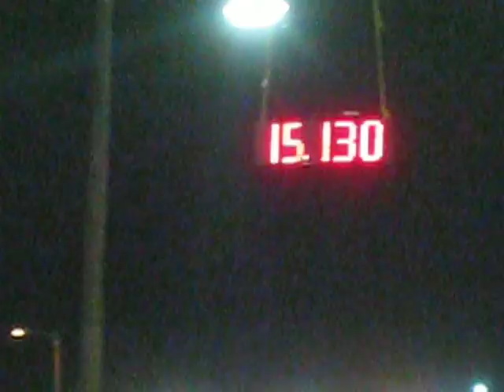Cody 1 State.avi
Cody Scott on Romeo at Alabama NBHA State Championship